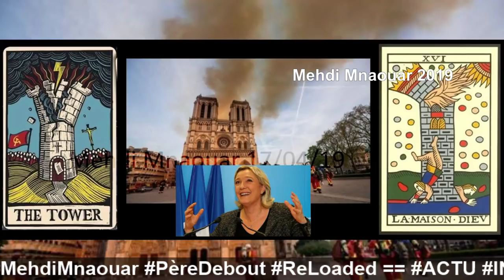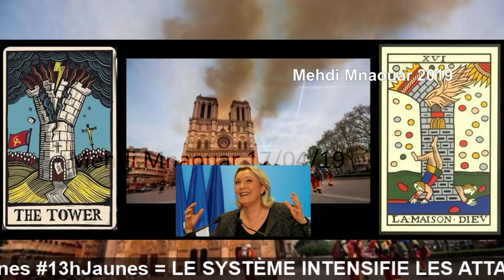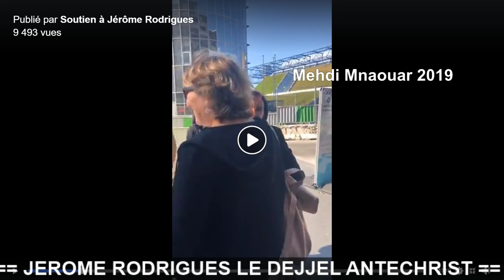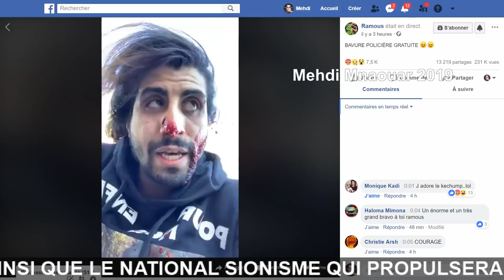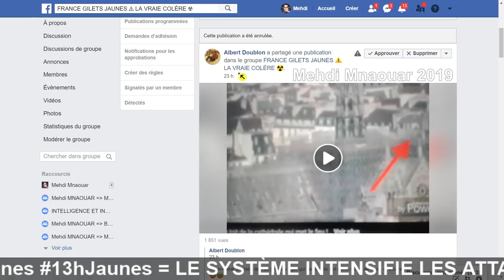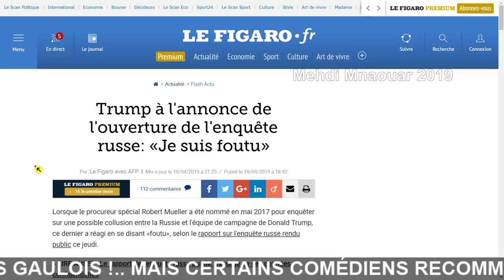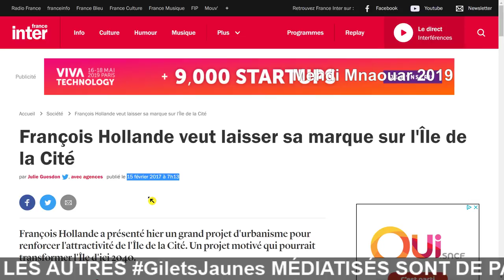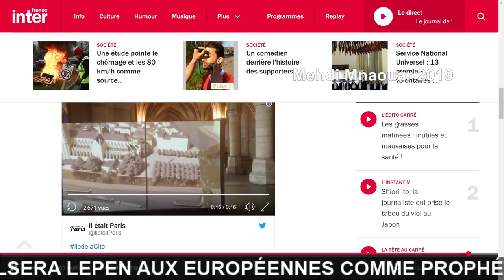MMTV 📺 20/04/19 = ACTE23 ! ..MAIS CERTAINS COMÉDIENS RECOMMENCENT LE BUZZ ==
MMTV 📺 20/04/19

= ACTE23 SUCCÈS DES GAULOIS !
..MAIS CERTAINS COMÉDIENS RECOMMENCENT LE BUZZ ==

RIC ?? 😅 == 🎅🐑RÉVEILLEZ-VOUS 🐑